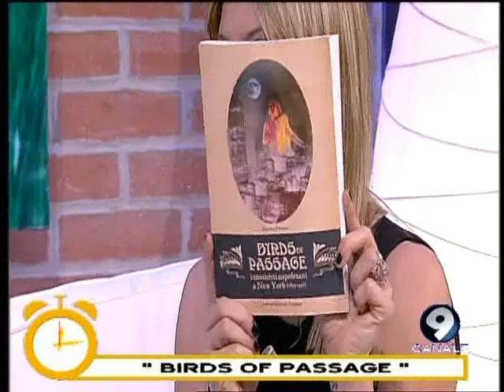Libro "Birds of passage" - Studio Mattina 14/03/13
In libreria "Birts of passage" scritto dalla musicologa Simona Frasca ospite di Studio Mattina (Canale 9 - Napoli). Intervista realizzata da Federica Riccio, Mariasilvia Malvone e Lucio Pierri.